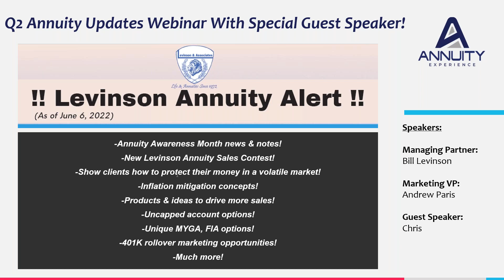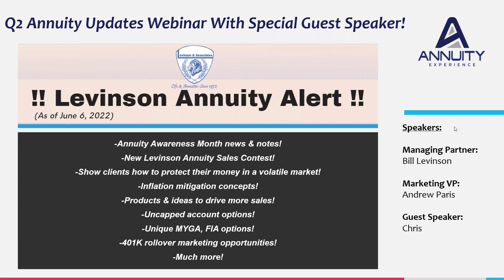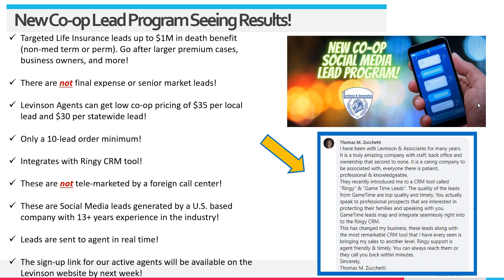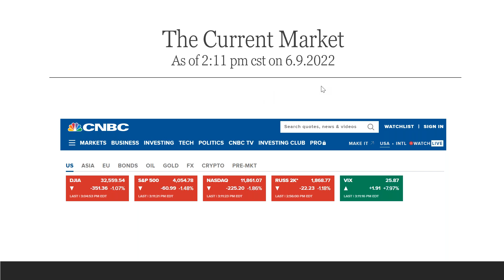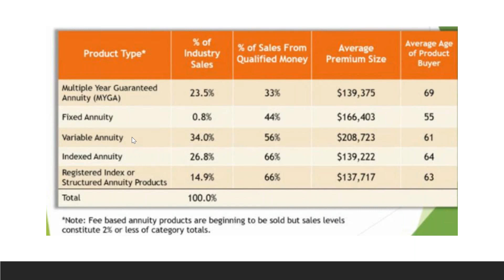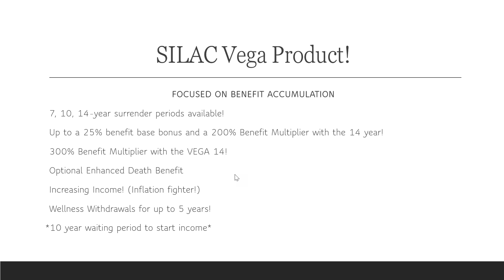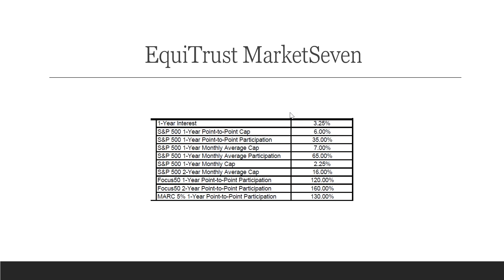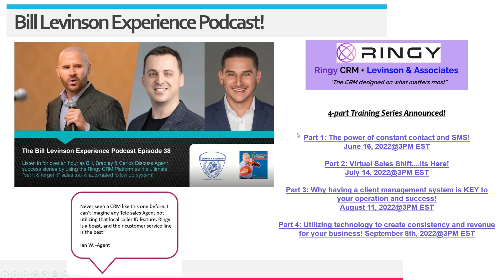Levinson's Q2 Annuity Updates Webinar With Special Guest Speaker!